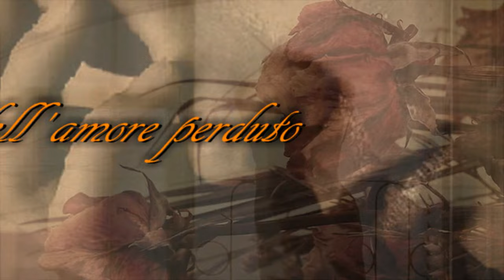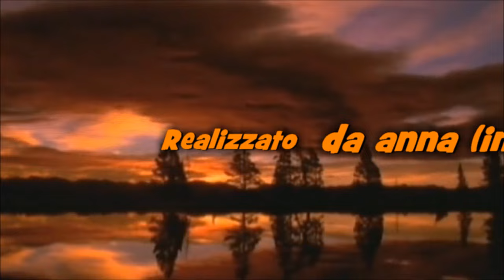Franco Battiato ........La canzone dell'amore perduto .....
Realizzato da anna (inesmytube)